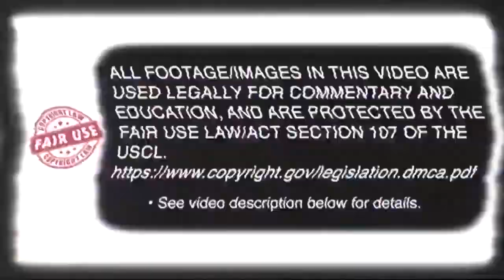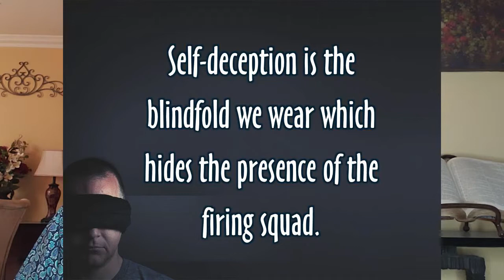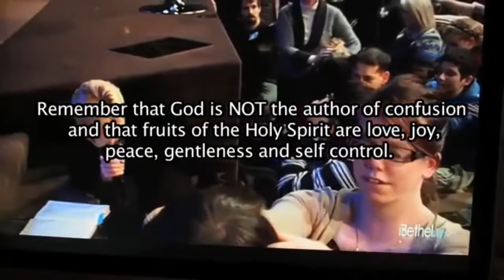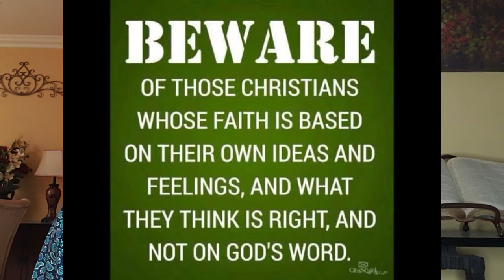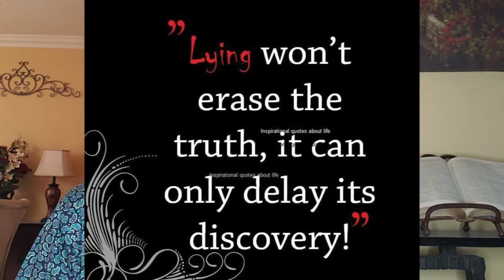***New LIES Old LIES SAME LIES PT2***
Welcome truth seekers and boat rockers!  As promised part 2 of New lies old lies etc. We continue for your consideration exposing these liars and frauds POSING as evangelists, healers, prophets, preachers when they are as Paul describes ministers of righteousness working hard to lead people away from  sound doctrine RIGHTLY DIVIDED!

PLEASE pay close attention and LISTEN to what they say and how they say it and of course the circus antics they always CLAIM are moves of God.
Those of you who may be deceived and follow these deceitful workers as WE ONCE DID, instead of getting mad, instead of thinking we are doing this for some sort of pleasure just know we do what we do as instructed by our apostle Paul and we as he did our 1 Timothy 1:16 PATTERN will stay the course and fight the good fight of faith with our last breath!